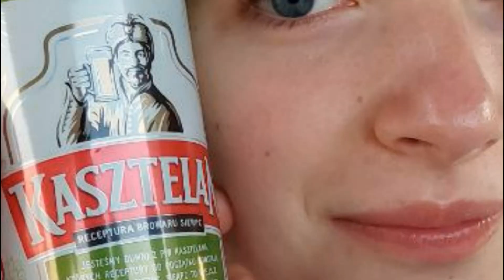Felicitare pentru Elena Basarab din Sadîc, raionul Cantemir